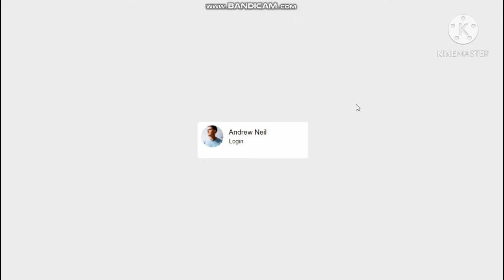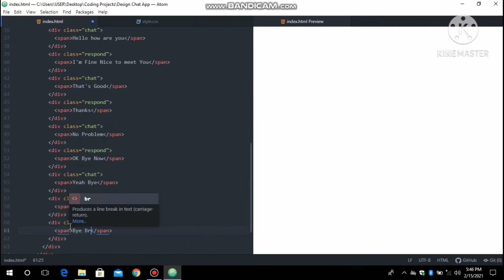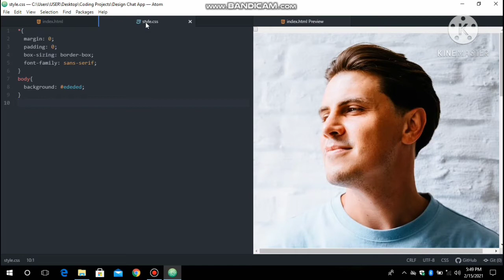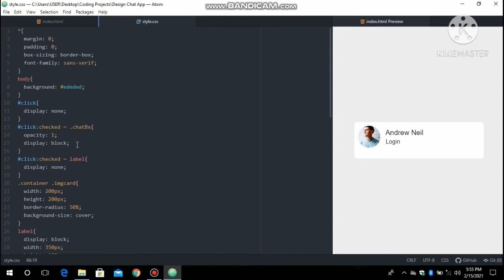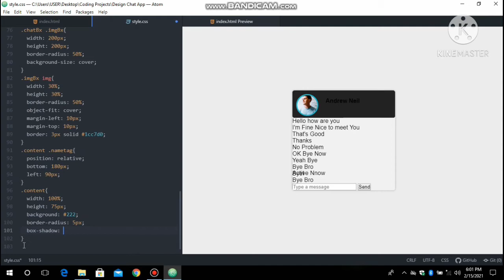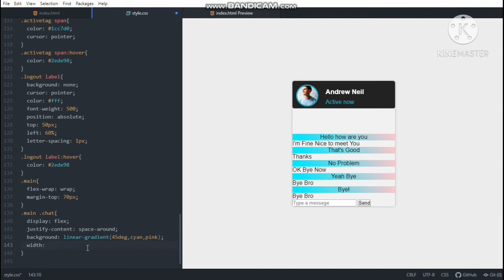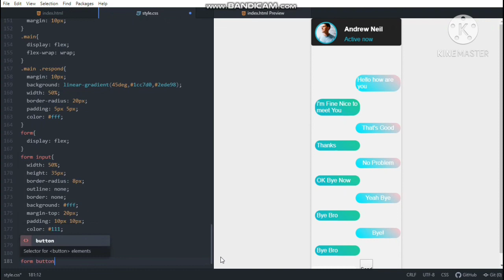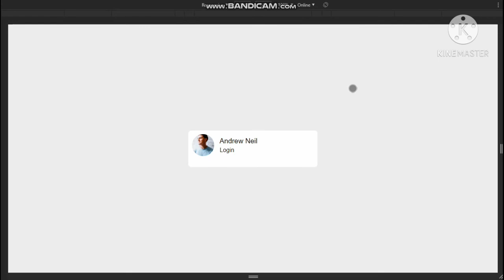Design a Chat Box HTML CSS only Full Tutorial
Videos i think you might like

Timestamps
00:00 - Demo Video Introduction
02:52 - HTML Starts
11:26 - CSS Starts
37:25 - Responsive Part
39:08 - Display properties returned
39:39 - Final Result